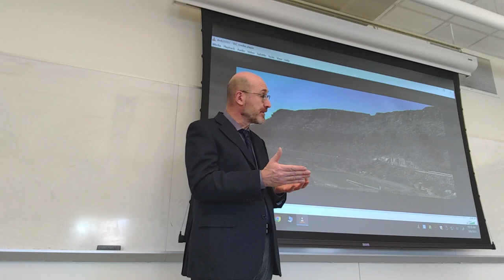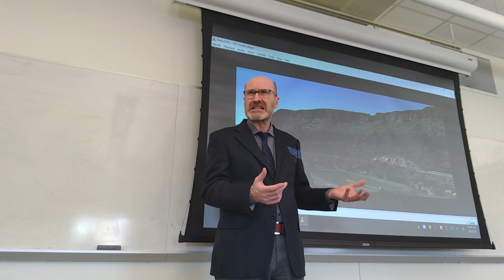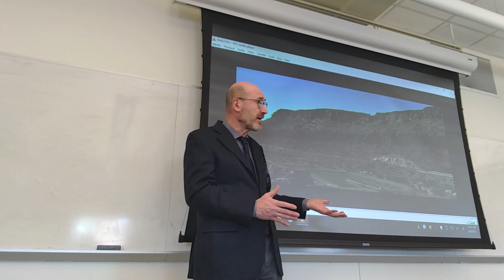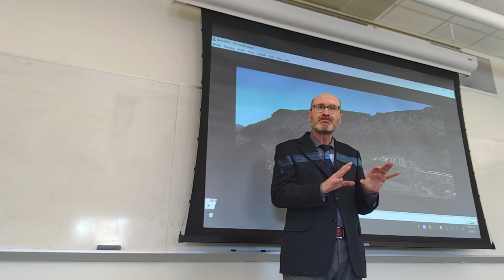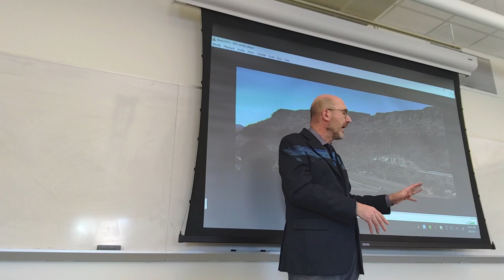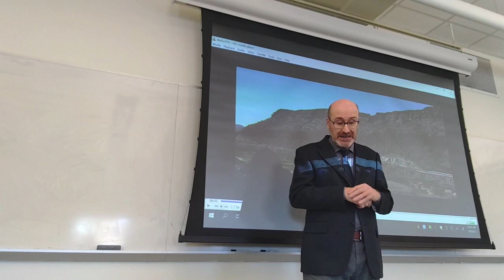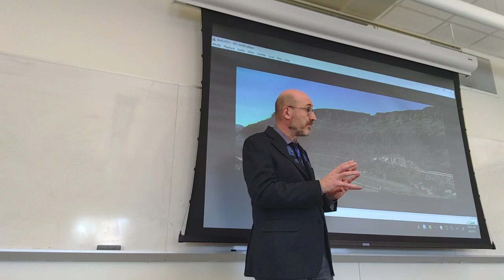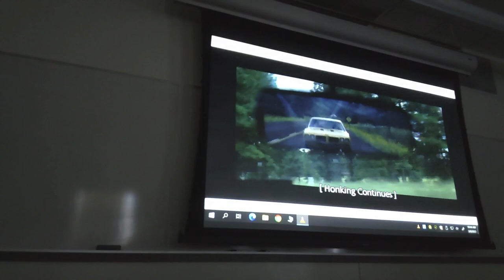CCS 381: Lecture from March 8, 2023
Introduction to “Two-Lane Blacktop” (1971)

The sequences shown in class have not been included in this video, for obvious reasons. We watched from the scene at the diner, when the Girl gets on the Chevy 150 while the Mechanic and the Driver are inside the diner, to the scene in which GTO is stopped by the police at night, and the Driver tells the cops that GTO was driving dangerously.